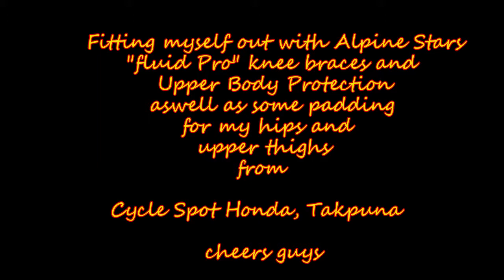Alpine Stars body armour and Fluid Pro Knee braces,KiteLandboarding Ozone 10m Summit, part 1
Land kiting, Land Boarding at Murawai Beech in NZ baby